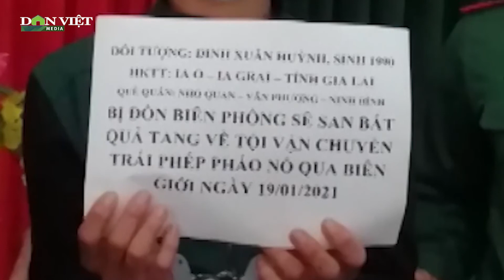Bắt gần 300kg pháo lậu từ Campuchia về Việt Nam tại Kon Tum |Dân Việt TV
Chỉ trong hai ngày 19/1 và 20/1, lực lượng bộ đội Biên phòng tỉnh Kon Tum đã phát hiện hai vụ vận chuyển gần 300kg pháo lậu từ Campuchia về Việt Nam, đồng thời bắt tạm giam một đối tượng.